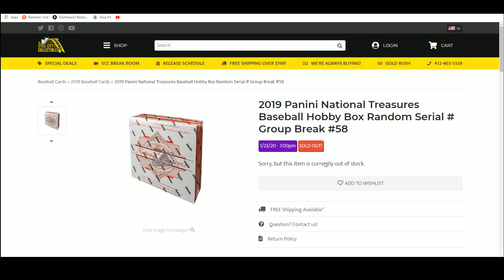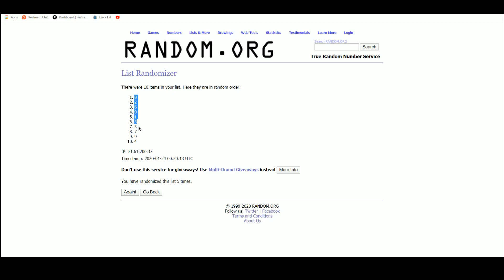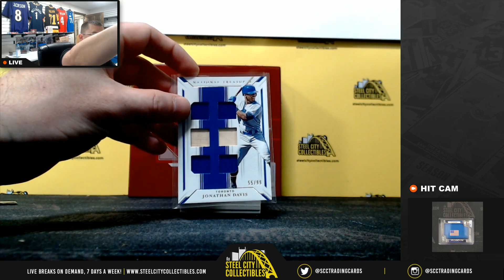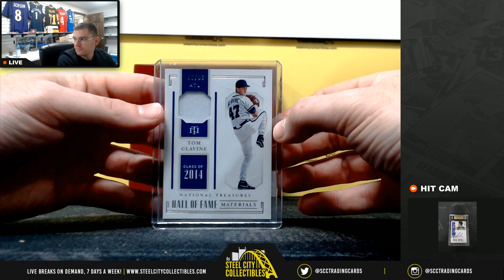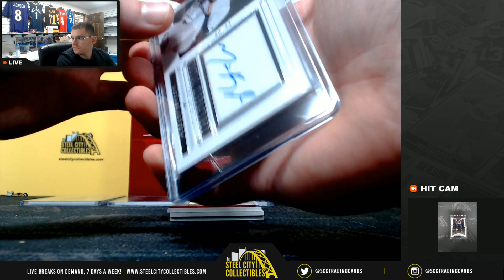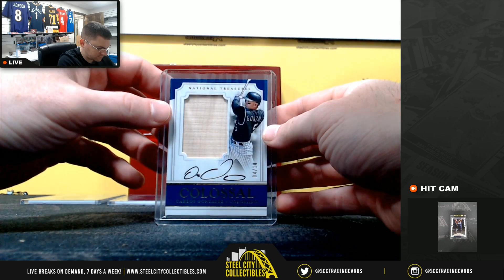2019 Panini National Treasures Baseball Hobby Box Random Serial # Group Break #58